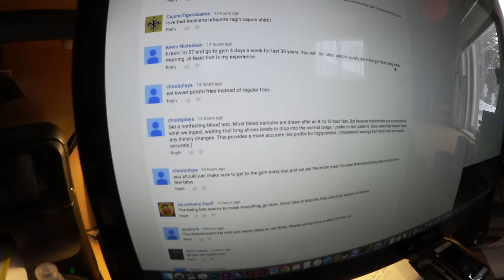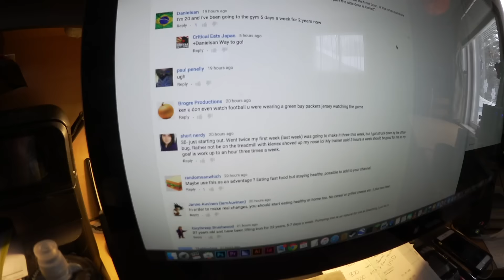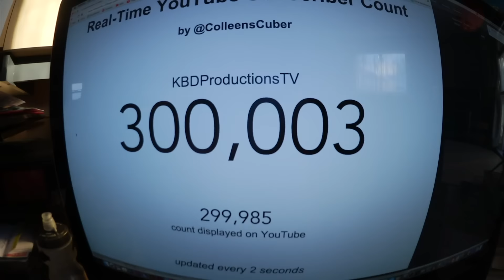Snow, Editing, ShoutOuts, Big Mac Sauce GoJo Media, 300,000 SUBSCRIBERS!!! - Ken's Vlog #588